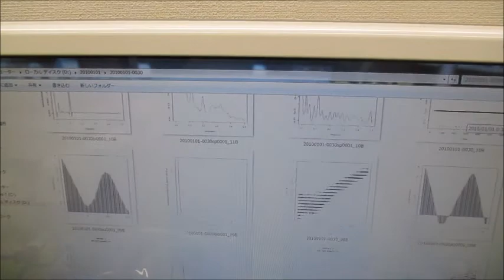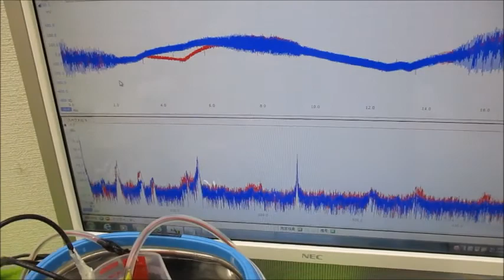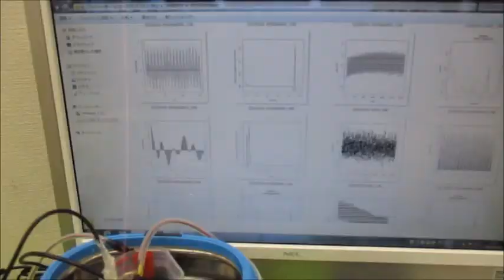メガヘルツの超音波発振制御プローブを利用した実験動画 ultrasonic-labo